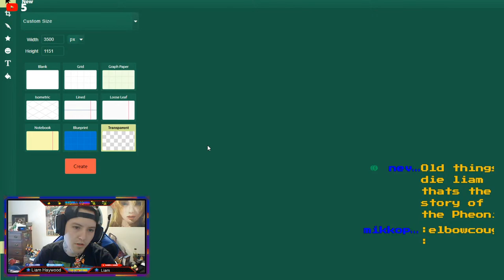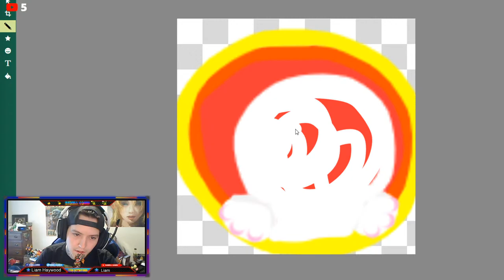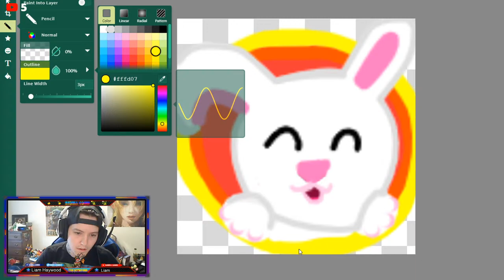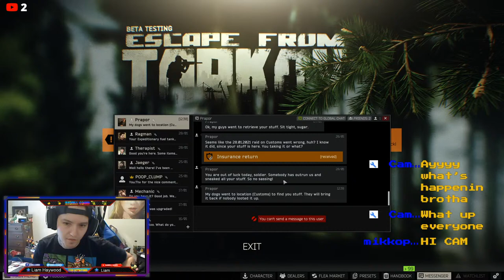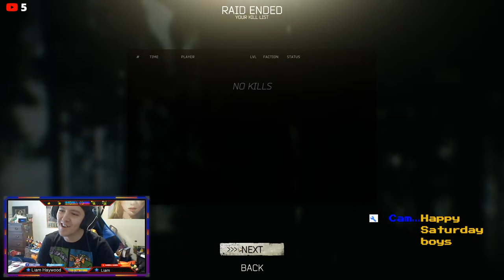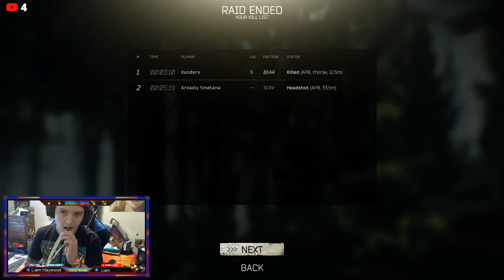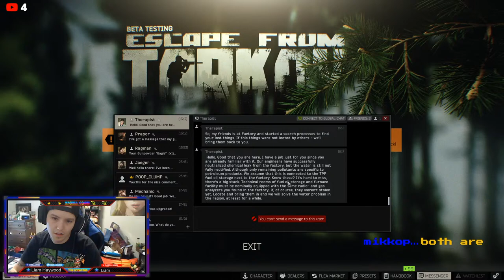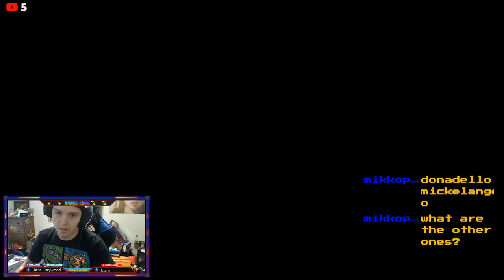Conan Exile ~ With the Family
Shout out to my top supporters!
Liam
Stacey
Andrew
Wolf
Daku
Adam
Hugo
Nevermorefuzzy
death
Deity
Alicia
Kaan
Isha
Fuzzy
James
Levidoesbaceball
A Friend.

~Artists~
 Inclyte